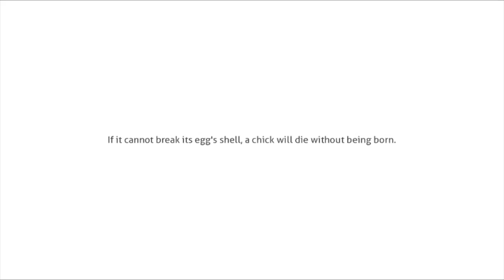Yuri DESTROYS Our Toilet 💩 ► Doki Doki Blue Skies Part 18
RIP Bathroom